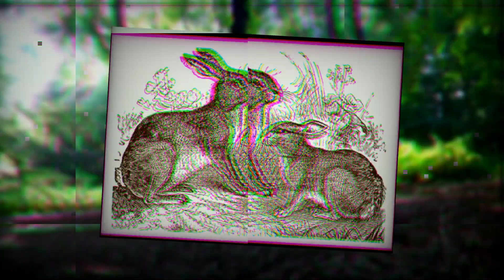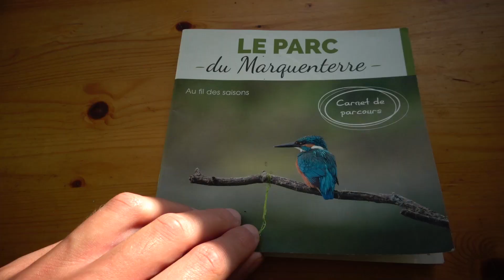J'ai laissé une caméra dans un Parc ! Les mouflons de la Baie de Somme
Aujourd'hui nous allons découvrir la faune cachée du Parc du Marquenterre

Le Parc du Marquenterre est un parc ornithologique en réserve naturelle, le but est de laisser la faune et la flore le plus tranquille possible.
L'installation des pièges photos, la création de cette vidéo on pour but d'augmenter les connaissances sur cette faune au sein du Parc et d'ainsi sensibiliser le grand public. 🐦